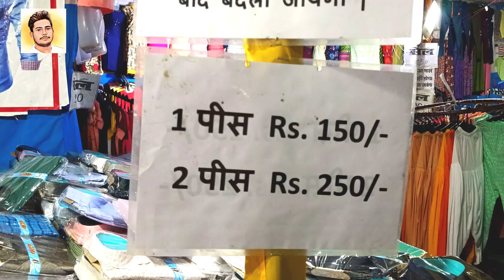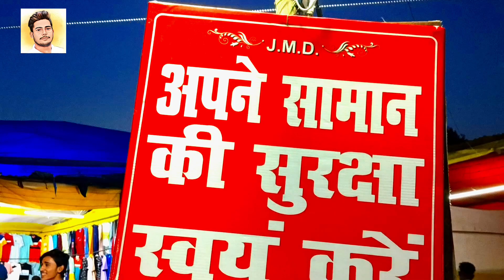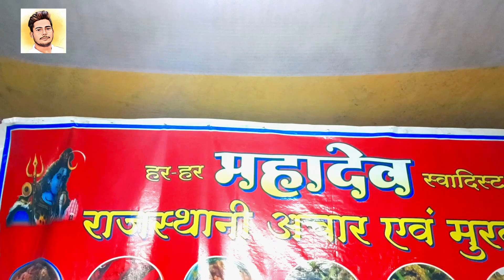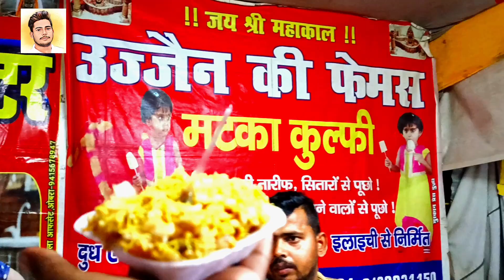स्वदेशी खादी महोत्सव 2023 मेला लगा हुआ है अपने बरगढ़ मे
नमस्कार दोस्तो 🙏🙏🙏
आप सभी को बताते हुए बहुत खुशी हो रही है की अपने बरगढ़ ग्राम पंचायत के सूरजभान महाविद्यालय अशोक चौराहा  मे लगा हुआ है स्वदेशी खादी महोत्सव 2023 का भव्य मेला ।
जिसमे सभी प्रकार के दुकान लगी हुई है और सस्ते सेल भी तो आप सभी का मेला मैं हार्दिक स्वागत है ।
आप सभी जल्दी जल्दी मेला मैं आए और मेला का लाभ उठाए क्यों की यह मेला मात्र 15 दिनों का लगा हुआ है ।BARGARHswadesi melaswadeshi melaswadeshi mela bilaspurswadeshi mela raipurtwinkle khannamela movie songsMela videoshortsviral videostrending videosViral vlogcartoons for kidskids videoskids cartoonsCortoon video my first vlogmy first vlog viralMy fast vlogmela dilon ka aata haimela dilon ka aata hai songMela dilon ka aata hai ek bar aake chala jata haiBARGARH mela